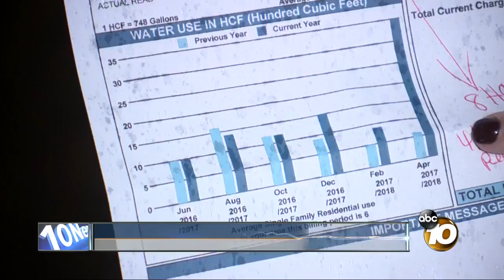More water customers report getting overcharged